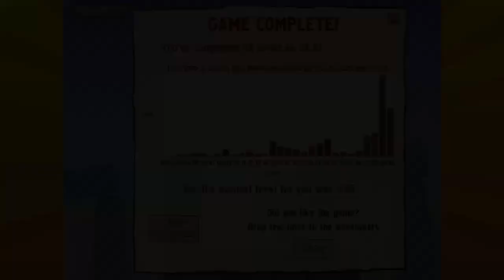Wake Up The Box 4 - Playthrough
freevector/Vecteezy.com
Intro Music "Inspiration" by BoxCat Games
Outro Music "Epic Song" by BoxCat Games